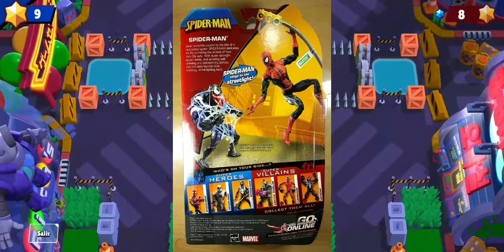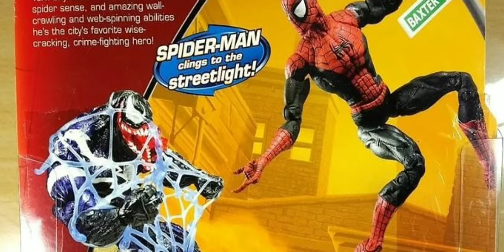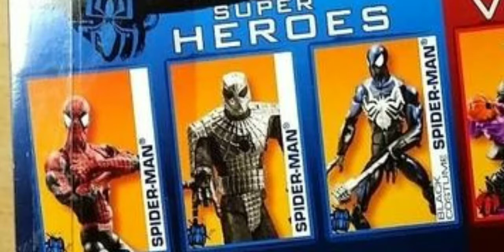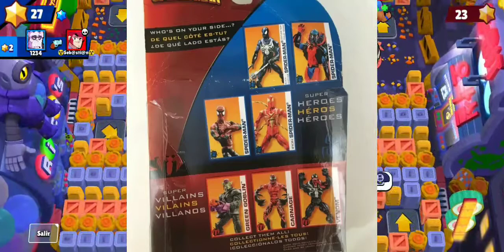DESCUBRI ESTA MISTERIOSA FIGURA DE SPIDER-MAN y necesito su ayuda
Descubrí algo muy extraño en una caja de una figura de spiderman y necesito su ayuda